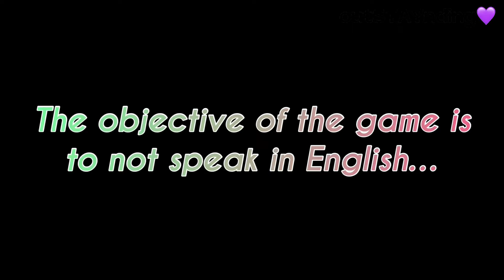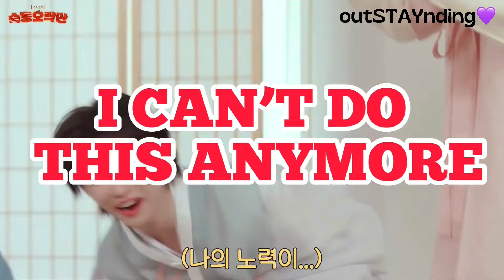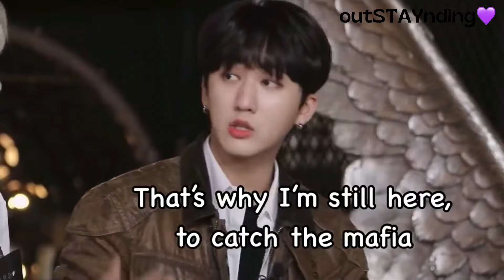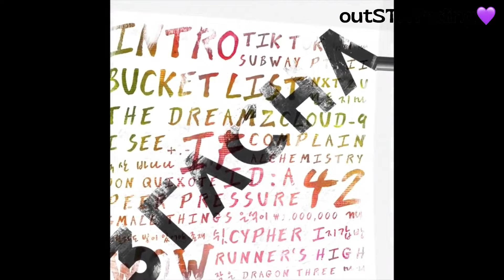Stray Kids Moments Cause You Have To Go To School Tomorrow || outSTAYnding💜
|| OutSTAYnding💜 ||

Annyeongasayeo!

|| WELCOME! ||

Welcome to the OutSTAYnding YouTube channel description page!

|| FAQ ||

A. I Don’t Disclose My Actual Name On Social Media But Everyone Calls Me ^^Melody/Mel^^

Q. What Groups Do You Stan?
A. I Stan Itzy (Midzy), Stray Kids (Stay), BlackPink (Blink), Twice (Once), and BTS (Army). ((((MOSTLY STRAY KIDS AND ITZY))))

A. I Use
- Filmora
- KineMaster
- VideoLeap
- iMovie
- Kapwing

A. I Use
- PicsArt
- Canva
- PhotoShop

A. 100

|| Top 10 K-Pop Songs Of ALL TIME (In My Opinion) ||

- CLAP by SEVENTEEN
- DICE by NMIXX
- BLAH BLAH BLAH by ITZY
- POPPING by ONF
- GRATATA by LAPILLUS
- HYPE BOY by NEW JEANS
- RIDIN’ by NCT DREAM
- RUN2U by STAYC
- MY HOUSE by 2PM
- ILLELLA by MAMAMOO

Thank You For Reading! Stay’s Are Always Stay’s!